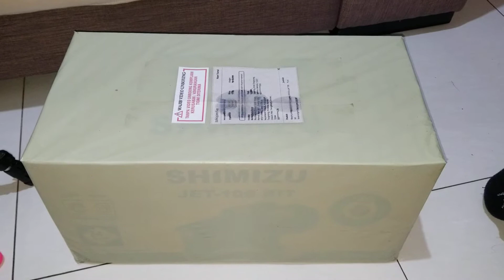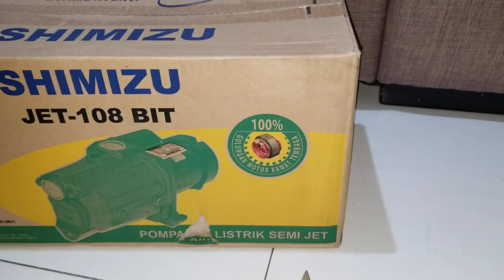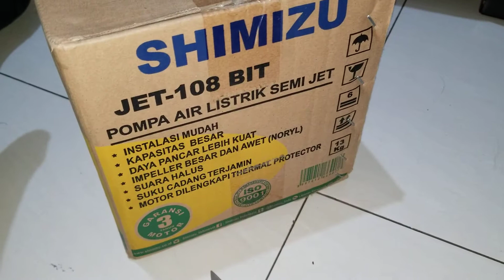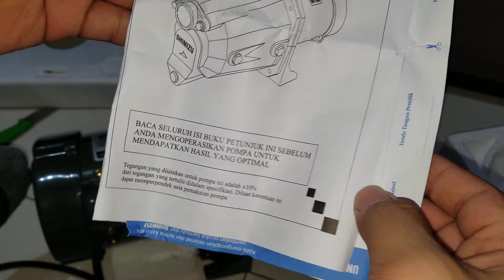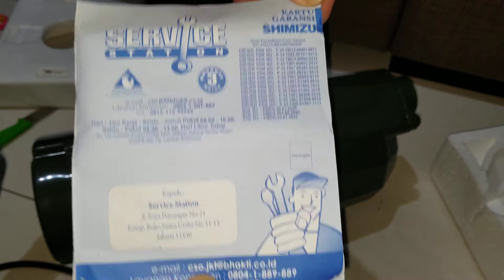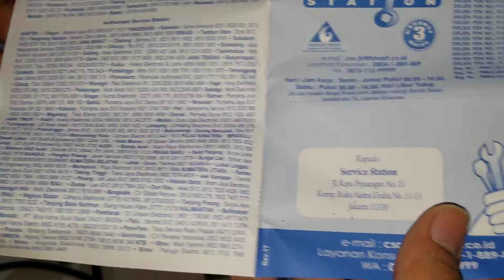Unboxing Pompa Air Semi Jet Pump Shimizu JET-108 BIT - 6 August 2021